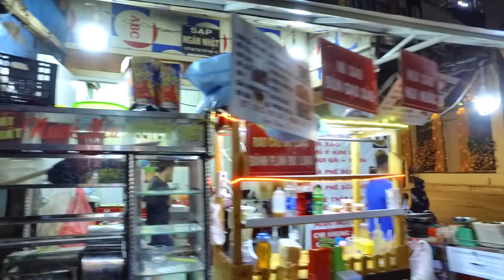Xem Trang Trí Noel 2019 ở Sài Gòn Centre và Chợ Cũ Sài Gòn (Trái Ngược Nhau)